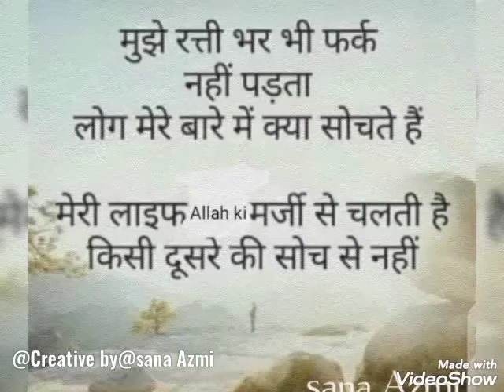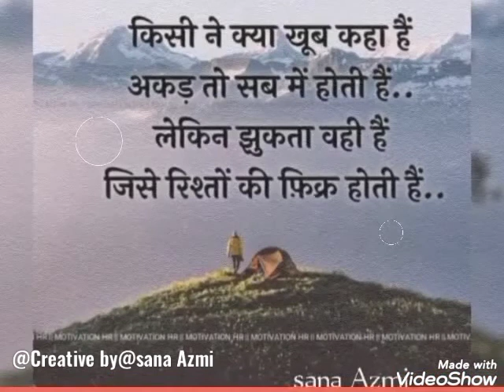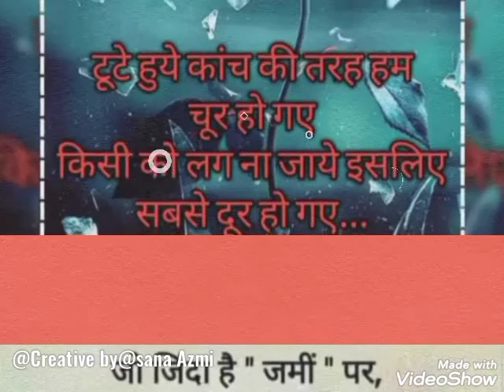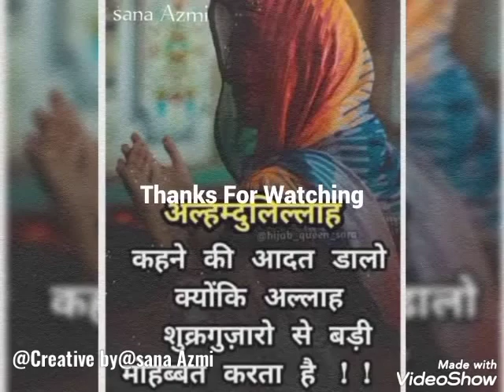Motivational quotes vedeo# for motivation# best motivated vedeo.very helpfull vedeos. sabscribe🙏